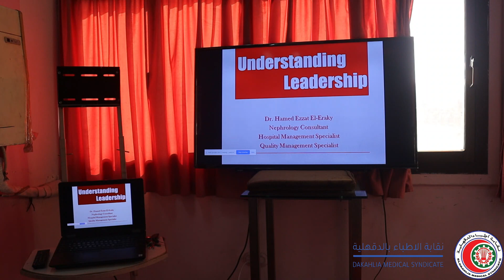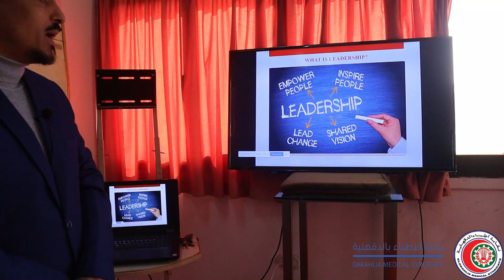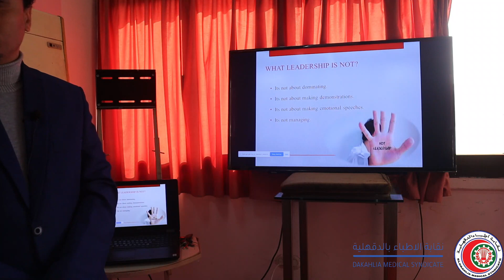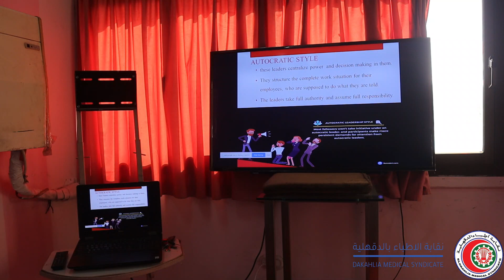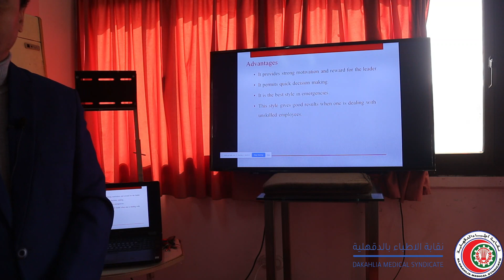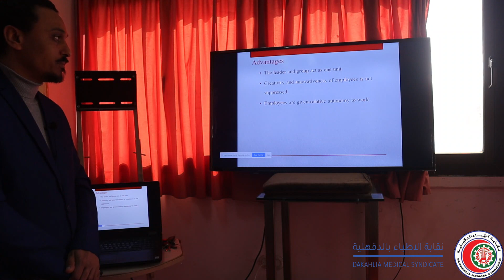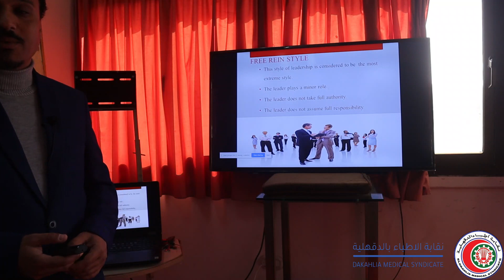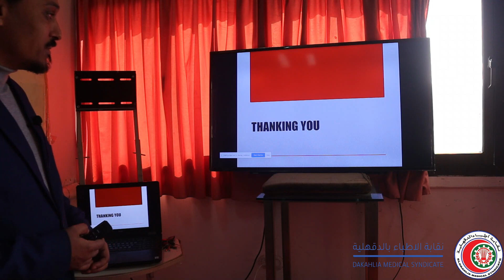Understanding Leadership - DR.Hamed Ezzat El-Eraky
محاضره3
 دبلومة اداره المستشفيات

Understanding Leadership

Dr.Hamed Ezzat El_Eraky
Nephrology Consultant
Hospital Management Specialist
Quality Management Specialist